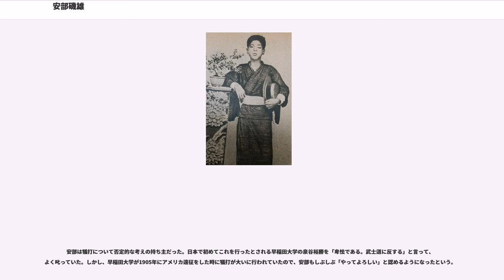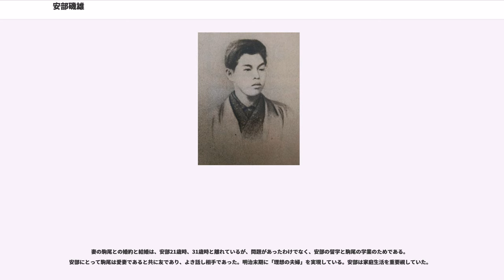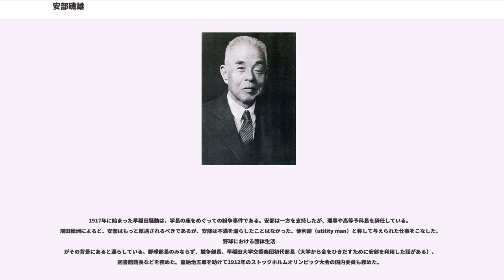安部磯雄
安部 磯雄（あべ いそお、元治2年2月4日（1865年3月1日） - 昭和24年（1949年）2月10日）は、日本の社会主義者。キリスト教的人道主義の立場から社会主義を活発に宣伝し、日本社会主義運動の先駆者であった。また、日本における野球の発展に貢献し「日本野球の父」と呼ばれる。
早稲田大学野球部創設者でもある。

福岡藩士岡本権之丞の次男として福岡市に生まれる。安部姓を名乗るようになったのは徴兵忌避のためである。当時60歳以上の扶養家族がいれば徴兵免除の特典が与えられたため、60歳以上の老人のいる家を探して謝礼を支払い名義上安部家の養子となる。

1879年3月、小学校を優秀な成績で卒業したが、明治維新後実家が貧しかったので上級学校には進まず、地元の私塾向陽義塾（現在の福岡県立修猷館高等学校の源流の一つ）に入門した。その後、同志社英学校（現・同志社大学）に入学していた義兄が磯雄の才能を惜しみ、磯雄を海軍軍人にするために同志社に学ばせようと父親を説き、学資の援助を申し出たことにより同志社英学校に入学することとなった。1884年同志社英学校卒業（在学中、新島襄より受礼）。その後、ハートフォード神学校（アメリカ）やベルリン大学に学ぶ。1895年に帰国後、同志社教授を経て1899年東京専門学校（早稲田大学の前身）の講師となる(1907年から教授)。

1901年、社会民主党を結成するが直後に禁止。日露戦争では非戦論を唱えた。公娼制度の廃止や産児制限など、初期の女性解放（フェミニズム）運動にも積極的に関与した。

1924年に日本フェビアン協会を設立。1928年、第16回衆議院議員総選挙に社会民衆党から立候補し、衆議院議員当選連続5回。また東京市会議員も務めた。社会民衆党党首、社会大衆党執行委員長を歴任。

1938年3月3日、右翼団体の指示を受けた愚連隊によって襲撃された（詳細は安部磯雄襲撃事件を参照）。

1940年3月、斎藤隆夫が行った反軍演説の議員除名問題で、反対の立場を示し衆議院本会議を欠席すると、書記長麻生久の支配下にあった社会大衆党中央執行委員会により、党首でありながら、鈴木文治、西尾末広、片山哲、水谷長三郎らとともに党除名処分を受ける。

戦後は日本社会党の顧問。1949年2月10日、83歳で死去。

なお、同志社時代の1898年に、有志学生と共に日本で初めての大学生協「同志社消費組合」を結成している。

「知識は学習から、人格はスポーツから」形成されると考え、特に日本に伝えられて日の浅い野球の普及・発展に力を注いだ。1901年には早稲田大学野球部の初代部長に就き早慶戦の糸口をつくっただけでなく、日露戦争まっただ中の1905年には同部で野球史初の海外遠征を強行し、野球発祥国アメリカで行われている数多くの技術・練習法などを持ち帰った。安部らはこれを早稲田部内の秘伝とせず著書や指導などによって日本全国に伝えた。これによって日本の野球技術発展の基礎をもたらした。また嘉納治五郎らとともに大日本体育協会を創立した。1930年東京六大学野球連盟初代会長就任（1932年の早稲田大学野球部の連盟脱退問題で引責辞任）、1946年日本学生野球協会初代会長就任。

こうした数々の功績から「日本野球の父」「学生野球の父」と呼ばれる。早稲田野球部の本拠地であった戸塚球場は安部が創設者大隈重信を説得して築いたもので、没後「安部球場」、合宿所を「安部寮」と名称を改められた。没後の1959年、この年創設された日本野球殿堂入り（特別表彰）。また2015年には安部球場から移転していた練習用グラウンドの東伏見野球場が安部の生誕150周年を記念して「安部磯雄記念野球場」の名称に改められている。

1904年春、野球部の集会が開かれた時、安部は「もし諸君が一高、慶応、学習院の3大強豪を破って、対抗試合に全勝したら、アメリカに連れて行きましょう」と言った。この年の秋、創部4年目の早稲田大学が強豪たちをなぎ倒して全勝した。外の教授は唖然としたが、安部は大隈総長に直接会って掛け合った。「いいだろう」、と大隈は答えた。1905年の理事会で臨時予算が5500円組まれた。掛け合って2等船室の値段で1等船室に泊まった。サンフランシスコで野球道具を買ったが、アメリカ人が払ってくれた。7勝...